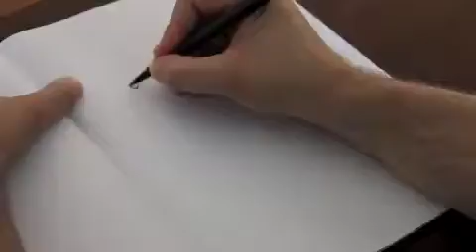Supper Social Groups